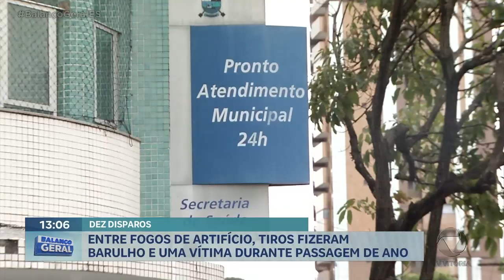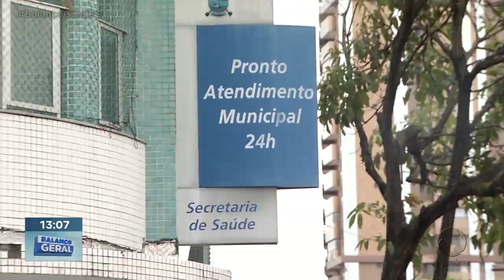Entre fogos de artifício, tiros fizeram barulho e uma vítima durante passagem de ano